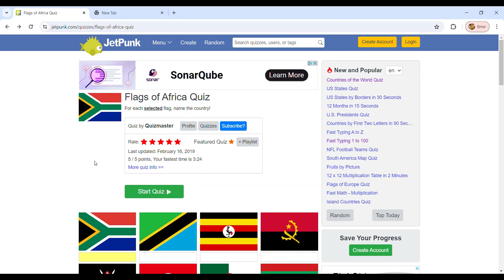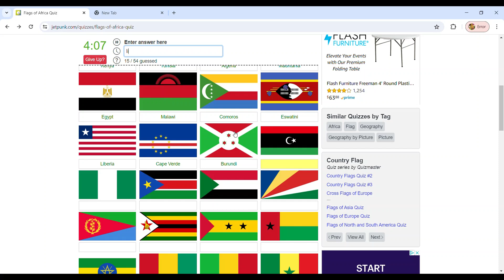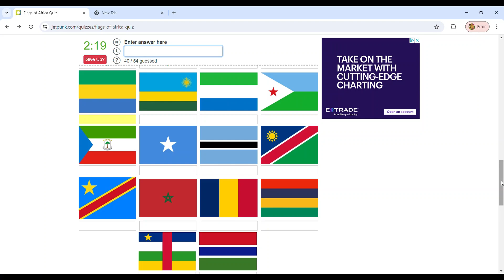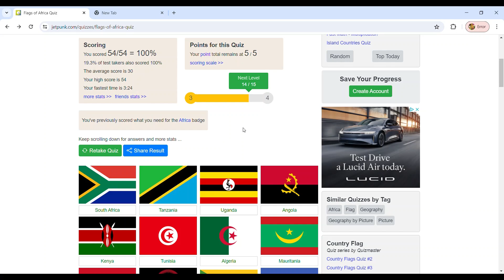Flags of Africa quiz!